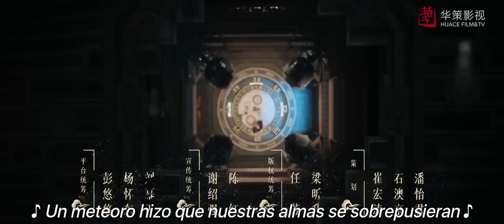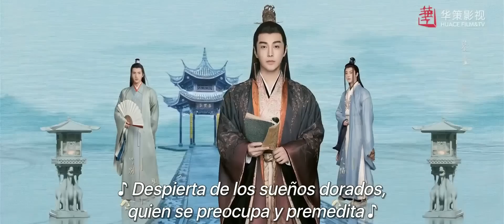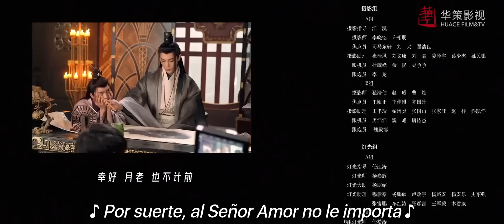【SUB ESPAÑOL】 ▶Drama: La Confianza - The Trust (Episodio 20)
⭐Drama: La Confianza - The Trust - 恩爱两不疑
También conocido como: "El Amor No Admite Dudas"

Director: He Zhenhua
Género: Drama, Romance, Época.
Número de episodios: 30
Reparto:
Song Yan Fei (Cecilia) como Xu Yu
Zhang Hao Wei como Xiao Jinyun
Li Jun Chen como Xu You Ran
Ma Li como Pei Xin Zhu
Cao Jun Xiang como Xiao Jing Ming
Yu Bo como Xu Ding
Lin Zilu como Bao Jian

Sinopsis:
Para consolidar el poder imperial, el emperador Xiao Jinyun elige como su reina a Xu Yu, la hija mayor del general militar Xu quien la crio como una hábil guerrera.
Durante una discusión, el emperador y la emperatriz caen al agua y terminan intercambiando cuerpos.
En el proceso de asumir la identidad del otro, empiezan a comprenderse. La pareja trabaja junta para resolver una serie de posibles conspiraciones y su corazón se abre al del otro durante el camino.